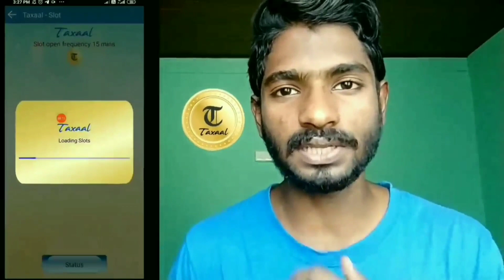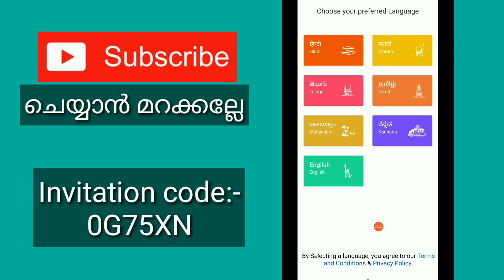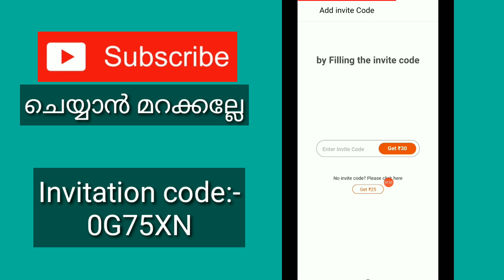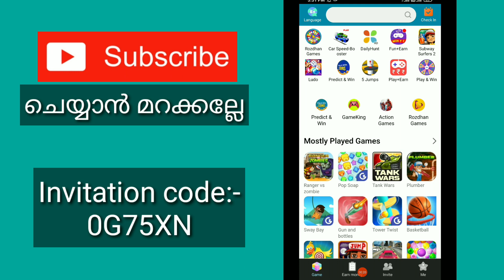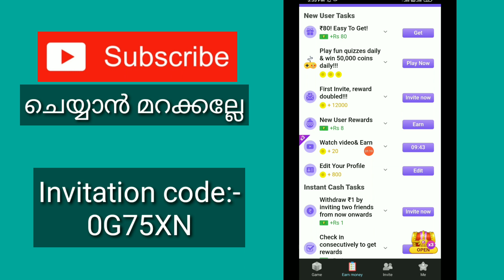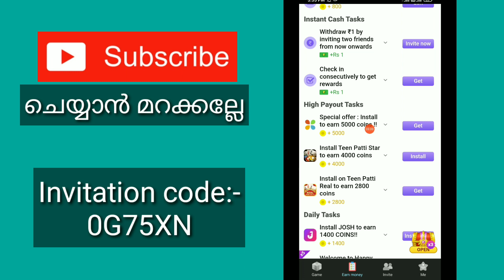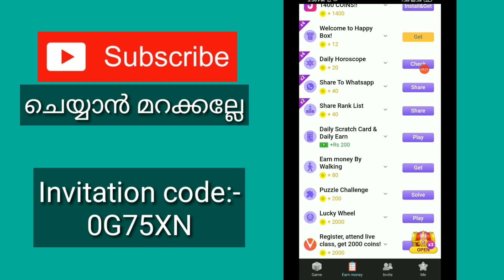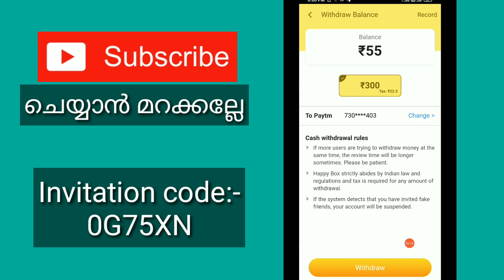1 Best Paytm Cash Earning App Malayalam | New Paytm Cash Earning App Malayalam | Unlimited Money App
App Link

Invite code:- 0G75XN

query solved:-
1. earn money  online from mobile
2. earn money  online from mobile malayalam
3. earn money  online from mobile malayalam 2020
4. earn money  online from mobile 2020
5. online money Malayalam
6. online money Malaya
8. Part time job
9. part times jobs malayalam
10. part times jobs malayalam 2020
11. Part time jobs
12. Part time jobs 2020
13. partime
14. make money online
15. make money online 2020
16. make money online malayalam 2020
17. android 2020
18. online money
19. earn money  online from mobile
20. earn money  online from mobile malayalam
21. earn money  online from mobile malayalam 2020
22. earn money  online from mobile 2020
23. online money Malayalam
24. online money Malaya
25. make money online 2020
26. simple  way to earn money online
27. simple way to earn money online  malayalam
28. simple way to earn money online 2020
29. simple way to earn money online  malayalam 2020
30. earn from mobile phone
31. Earn money online
32. earn money in 2020
33. work from home
34. earn money from home
35. how to earn online
36. how to earn online in malayalam
37. make money online
38. extra income online
39. part time jobs in good websites
40. extra income ideas
41. part time job
42. simple online jobs
43. best earning app 2020
44. best earning apps for android 2020
45. online earning
46. earning apps
47. earning apps for android
48. how to earn money online
49. paytm cash
50. spin and earn money
51. how to make paytm chash
52. how to make paytm chash malayalam
53. how to make paytm chash 2020
54. how to make paytm chash malayalam 2020
55. how to make paytm chash easily
56. easy way for online money making
57. easy way to online money  making malayalam
58. easy way to online money  making malayalam 2020
59. easy way for online money making 2020
60. how to earn paytm money
61. how to earn money online  malayalam
62. earn from home
63. work from home jobs
64. nice online jobs
65. earn money in 2020
66. earn from mobile phone
67. online part time jobe
68. online part time jobe malayalam
69. online part time jobes malayalam 2020
70. part time job malayalam 2020
71. Paytm cash malayalam
72. How to make paytm cash
73. Paytm unlimited trick
74. Daily cash
75. Money making apps malayalam
76. Paytm cash earn app malayalam
77. Money making app trick
78. Daily money
79. Mobile recharge app
80. Tricks malayalam
81. money trick
82. money making app
83. money making malayalam
84. Techy tricks
85. free paytm cash
86. New money making
87. moneymaking app
88. Free cash
89. Unlimited trick malayalam
90. easy ways to make money
91. how to make money fast
92. work from home jobs
93. home business
94. home based business
94. online job
96. how to make 💰
97. working from home
98. how to earn
99. best money making apps malayalam
100. best money earning apps malayalam
101. best money earning apps for Android
102. best money earning apps in malayalam
103. best money Earning app 2020
104. earn money online
105. money making apps
106. money making sites
107. passive income
108. make money online 2020
109. how to
110. new money earning app
111. work from home app malayalam
112. kerala
113. best money making apps malayalam 2020
114. best money earning apps for Android 2020
115. best money earning apps in malayalam 2020
116. earn money online 2020
117. money making apps 2020
118. passive income
119. new money earning app 2020
120. work from home app malayalam 2020
121. new money earning app 2020
122. work from home app malayalam 2020
123. online part time jobes
124. online part time jobes malayalam
125. part time jobes in online
126. online part time jobes in malayalam
127. work from home online jobes
128. work from home online jobes 2020
129. online part time jobes 2020
130. online part time jobes malayalam 2020
131. best money making apps and website malayalam 2020
132. best money making apps and website malayalam
133. real online part time jobs
134. real online part time jobs 2020
135. genuine part time jobs in online
136. real online part time jobs 2020 malayalam
137. genuine online part time jobs
138. trusted online part time jobs
139. trusted online part time jobs 2020
140. trusted online part time jobs 2020 malayalam
141. genuine online part time jobs 2020 malayalam
142. real and trusted online job
143. spin and earn money malayalam
144. unlimited money making tricks
145. watch videos earn money malayalam
146. task completing earn money malayalam
147. play game